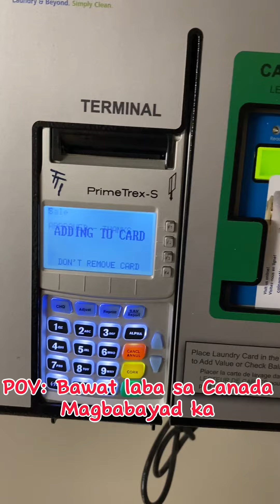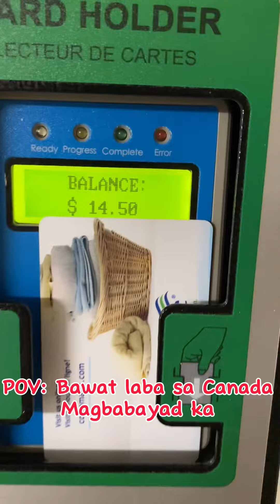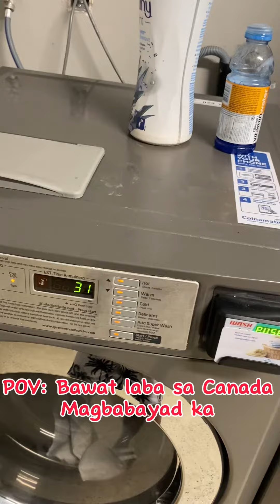Magkano nagagastos sa paglalaba sa Canada?🇨🇦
Watch this! One week lang na gastos toh huh haha